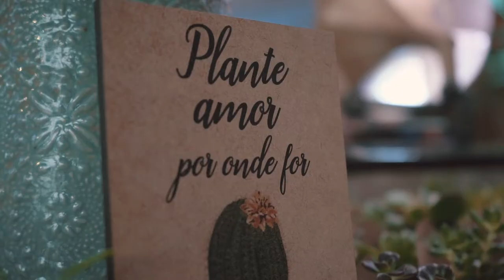Trailer Casamento Laziane e Kaio